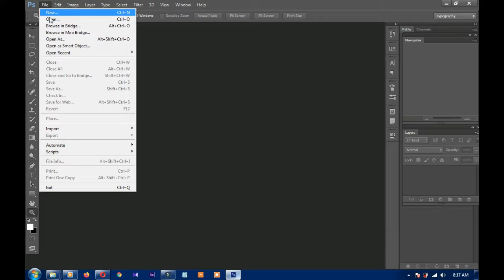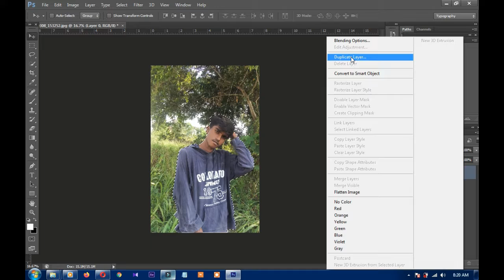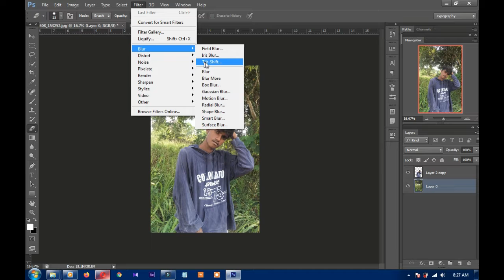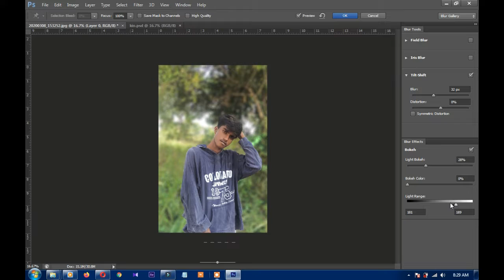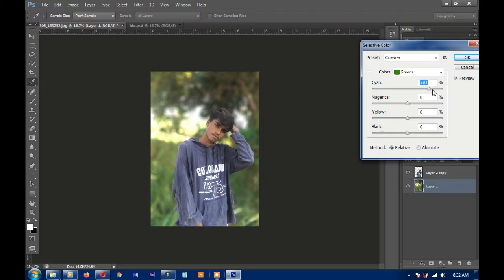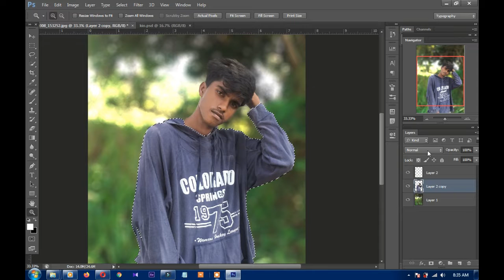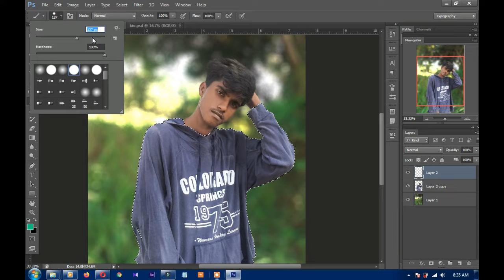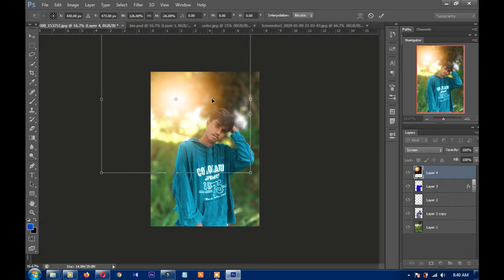Bulto studio | How to Blur Photo Background in Photoshop - sinhala